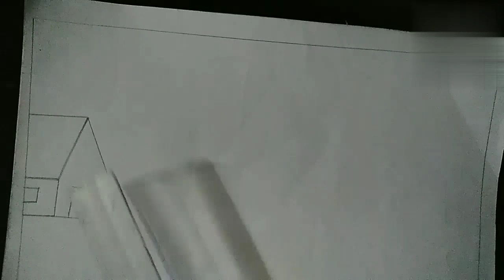Easy and simple scenery drawing for beginners|Art for kids